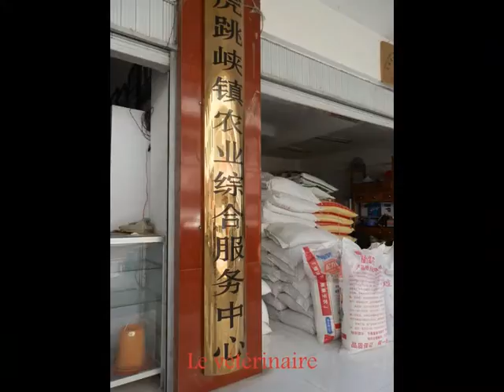Les Gorges du Tigre dans la haute vallée du Yang Tsé (Yunnan, Chine)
Des paysages grandioses, des gorges profondes et si étroites que la légende dit qu'un tigre poursuivi par un chasseur  a sauté d'une rive à l'autre... L'endroit rêvé pour les randonneurs chevronnés, avec vue sur le massif du Dragon de Jade.